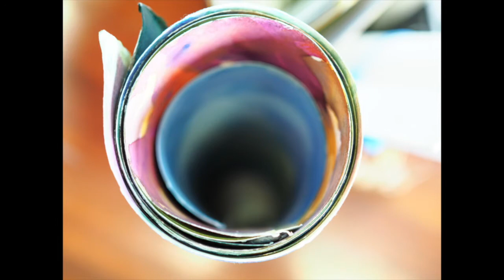Watercolour workshop Coromandel 28.9.2017 - Short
Watercolour workshop by Barbara von Seida
Coromandel Art Group. Please have a look at my websites: